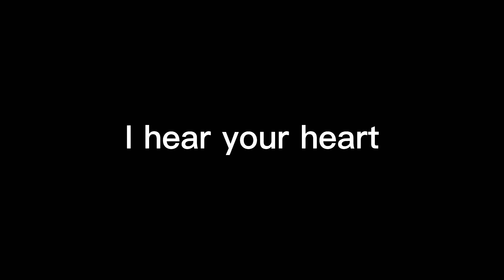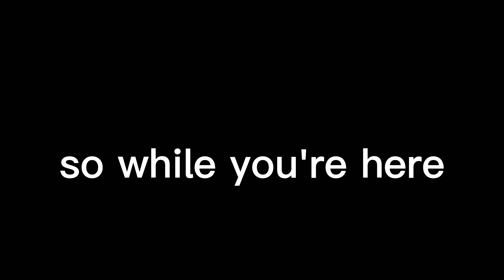Die young/GCMV/Gachaclub/-read desc-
Characters:
Yaku
Amai
Shiro
June
Theo
Nick
Luca
Kina
Yoi
Creator-chan